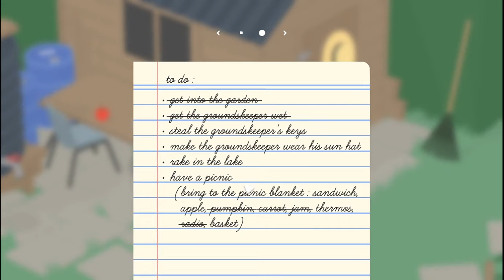Playing Untiteld Ghoose Game #1